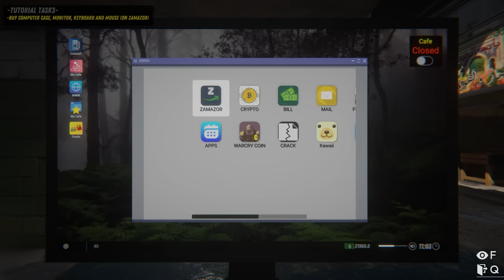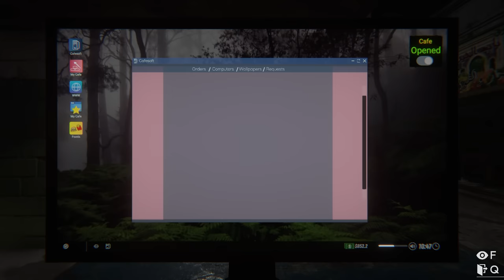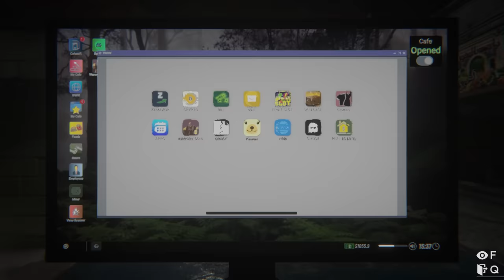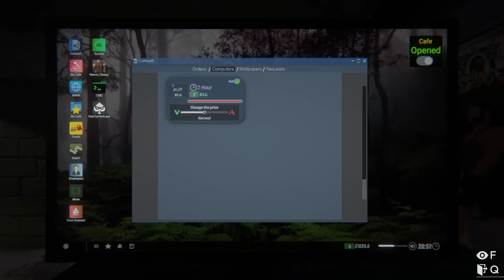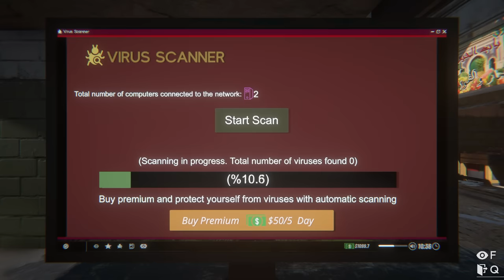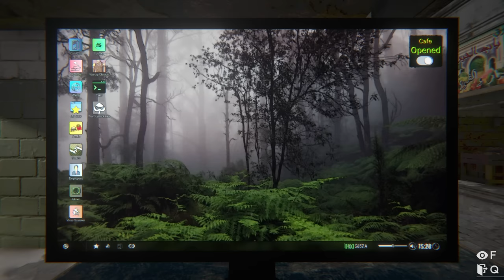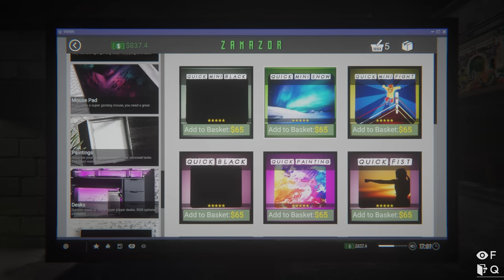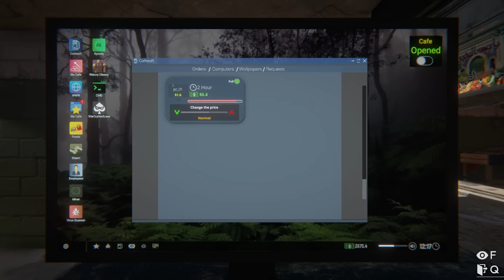MY NEW INTERNET CAFE BUSINESS 😉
Timestamp:
00:00 - 00:25 new business
00:25 - 01:50 funny moment with ajjubhai ki wife
01:50 - 03:49 map area location
03:49 - 05:07 modi ji in game
05:07 - 06:20 elon mask & Donald trump
06:20 - 07:45 cleaning shop
07:45 - 09:07 placing all furniture at place
09:07 - 10:18 next day
10:18 - 11:36 started working at shop
11:36 - 13:41 investing in btc
13:41 - 17:00 dilevery by sekh
17:00 - 18:31 going to sleep
18:31 - 21:25 earned profit from investment
21:25 - 22:12 fight with customer for payment
22:12 - 26:00 working on pc
26:00 - 26:30 fight with customer for payment
26:30 - 28:15 placing all items again at place
28:15 - 30:44 sleeped in Cafe
30:44 - 33:00 scanning virus & and paying bills
33:00 - 34:10 eating burger
34:10 - 35:55 graphics card mining shop
35:55 - 38:25 shopping online
38:25 - 40:23 funny moment
40:23 - 40:45 next day
40:45 - 42:37 purchased new games
42:37 - 42:50 taking money by betting customer
42:50 - 44:50 khatarnak girl Customer
44:50 - 46:45 buying new bat
46:46 - 48:07 part 2 information
48:07 - 48:33 video end
(Timestamp Credit: TG DHEERAJ OK)